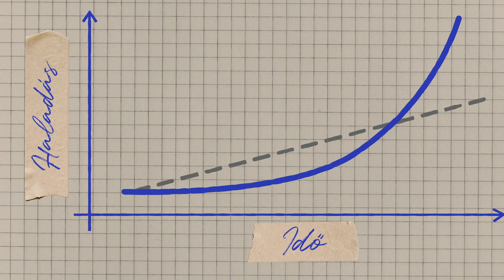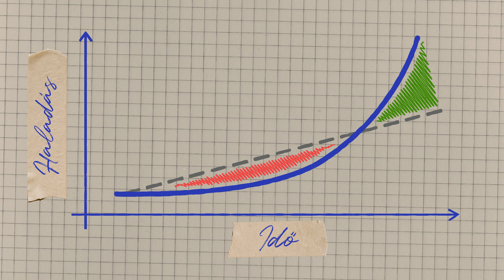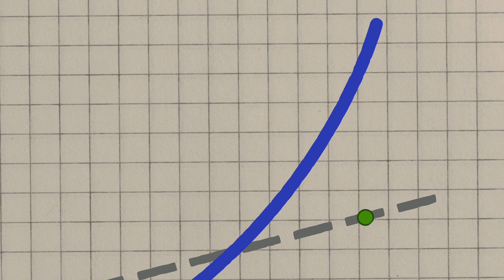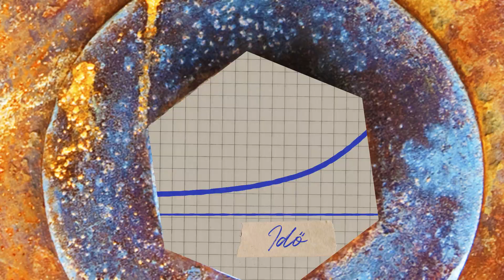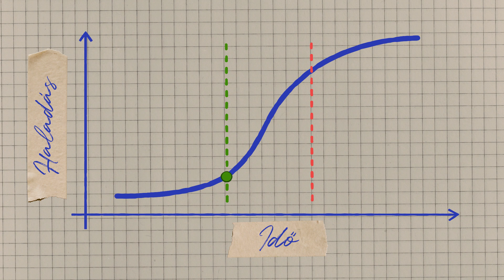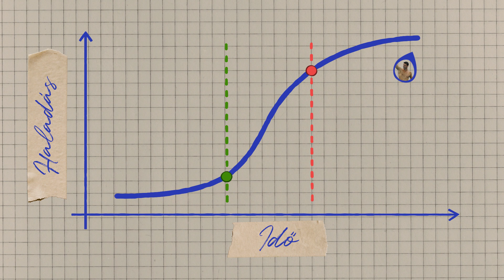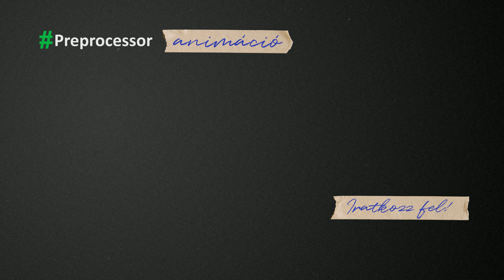Ezért nem haladsz úgy, mint szeretnél: Az S-görbe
Tapasztalataim szerint az élet dolgai vagy sokkal lassabb ütemben csordogálnak, mint szeretnénk, vagy úgy pörögnek, hogy az se tudjuk, hova kapjuk a fejünket. A lényeg, hogy a tempó szinte soha nem az, amit intuitíven várnánk. Szerencsére létezik egy zseniálisan tömör mentális modell annak leírására, hogy ez miért van így - kitaláltátok, ez az S-görbe. Ennek ismeretében remélhetőleg sokkal pontosabban fogjuk majd megítélni minden törekvésünkben, hogy hol tartunk. És hogy miért. És hogy ott mit is kellene csinálni...

📜 Tartalom:

00:00 Az exponenciális változás
02:44 A csökkenő megtérülés
04:24 Az S-görbe